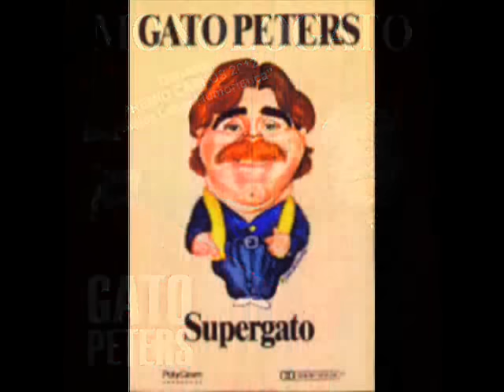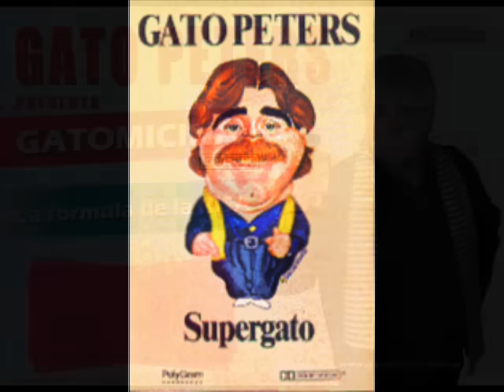GATO PETERS (Compilado de 90 Min.)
MAS DE 90 Minutos de HUMOR
Humorista: Ricardo " EL GATO PETERS"
Vídeo & Edición: Soy Chayero